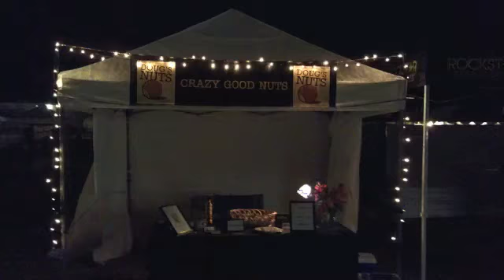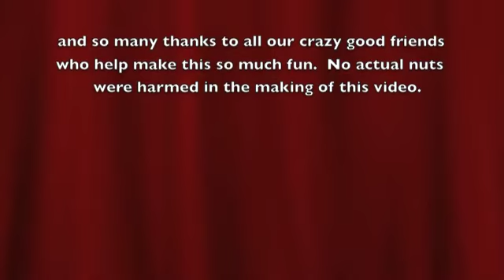Doug's Nuts Blues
The Doug's Nuts team and friends sing along with Doug in this nutty video to celebrate the great taste of Doug's Nuts. Soon you'll be singing along too! Share the love; spread this video around!